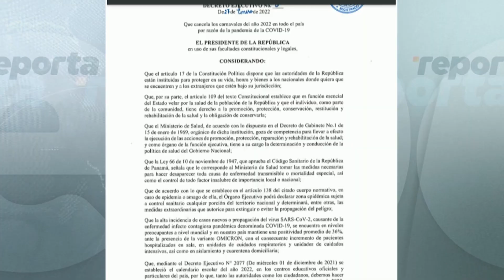TR en un Minuto: 27 de enero de 2022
El Gobierno Nacional ordenó la suspensión de las fiestas de carnaval en todo el país, debido a la pandemia. Más detalles de esta y otras informaciones en el TRenUnMinuto con
Linda Batista.